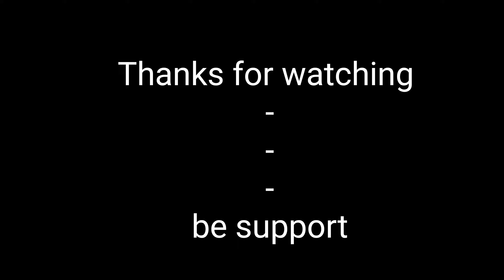Pahuch gaye delhi 🔥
Today I come delhi for some important work and also to making content for my audience so guys please support me and do like the video and don't forget to press subscibe button